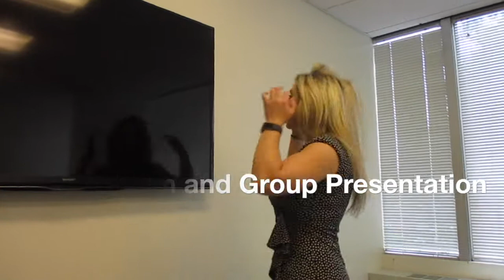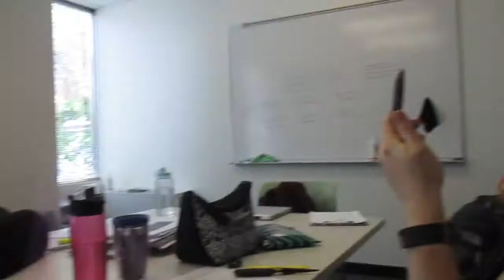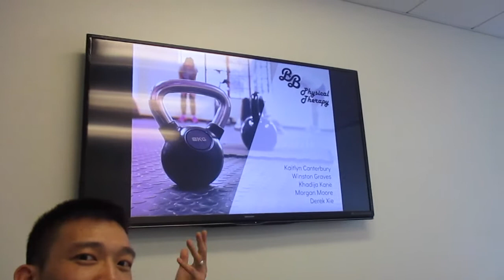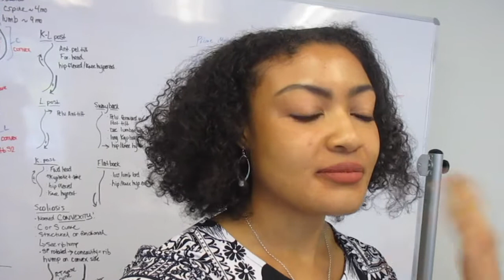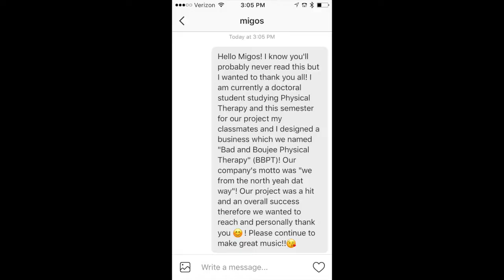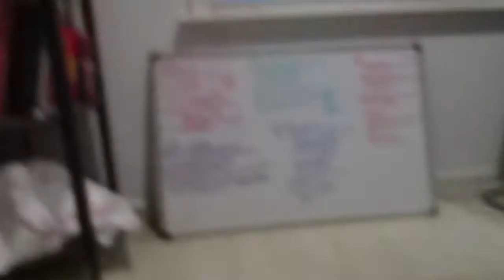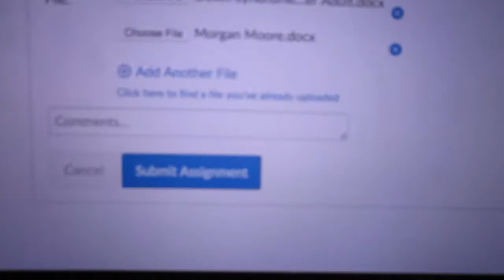Finals Spring 2017 Part 1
Hello everyone! This vlog is Part One of finals this past spring semester, I hope you enjoy!